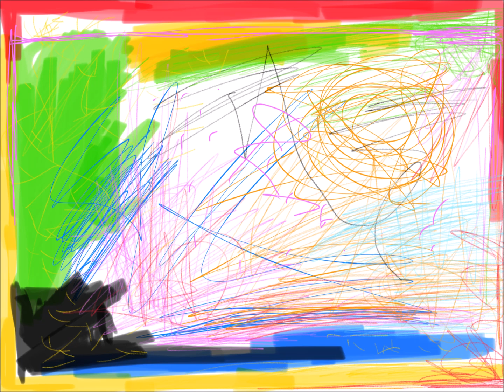Smooth Jazz Fusion | 'Cycling to M+D' by Simon Oxton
With this piece I was attempting to capture the 'sound' of great jazz fusion that so inspired me growing up and continues to inspire me to the present: records like 'Mahavishnu' by John McLaughlin, 'Liberation' by Jeff Beal; music by Stanley Clarke; or more recent work by artists such as Eric Marienthal, Dave Weckl, Yellowjackets and Fourplay.

When I listen to this kind of music I see and feel a modern 'Beat' America of cities, technology and urban abundance; a time and place that blends 'jazz' harmonies with the spacious, innovative sound of guitars and synthesizers. Although it now features much in US TV and Film, for me this sound reaches beyond America, singing of an era when even the values of God's eternal kingdom will enthuse every individual.

'Cycling to M+'D (Sound Recording) composed, performed, recorded and produced by Simon Oxton.

Address: Roding Valley High School, Alderton Hill, Loughton IG10 3JA
We meet first three Sundays in the month. Start: 11AM.
Nearest tube: Loughton on Central line.